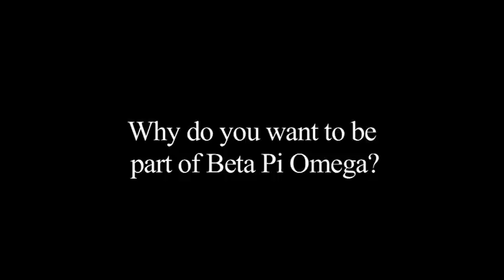Beta Pi Omega Video Application- Part 1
Written By:
Nick McGee
Dan Johnson
Camera/Editor: Nick McGee
Starring:
Dan Johnson
Josh Lovell
Nick McGee